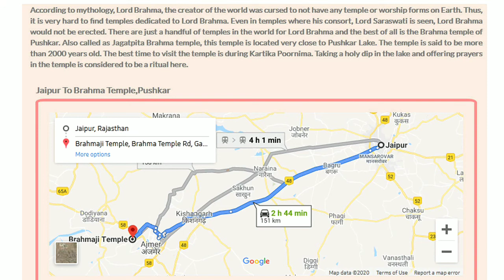Hindurashtra | Hindu Temples in India - Ancient temples | Famous temples in india | Indian Tourism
Hindurashtra | Hindu Temples in India

 Hindu temples come in many styles, are situated in diverse locations, deploy different construction methods and are adapted to different deities and regional beliefs, yet almost all of them share certain core ideas, symbolism and themes. They are found in South Asia particularly India .

Meenakshi Amman Temple,Madurai,Tamilnadu,India
Ranganatha Swamy Temple,Trichy,Tamilnadu,India
Brihadeeshwarar Temple Thanjavur,Tamilnadu,India
Shore Temple Maamallapuram,Tamilnadu,India
Annamalaiyar Temple Thurivannamalai,Tamilnadu,India
Ramanatha Swamy Temple Rameshwaram,Tamilnadu,India
Thillai Nadaraja Temple Chidambaram,Tamilnadu,India
Kamakshi Amman Temple Kanchipuram,Tamilnadu,India
Kumari Amman Temple Kanyakumari,Tamilnadu,India
Jambukeswarar Temple Thiruvanaikaval,Tamilnadu,India
Tirupati Balaji Temple Tirupati,Andra Pradesh,India
Veerabhadra Temple Lepakshi,Andra Pradesh,India
Mallikarjuna Swamy Temple Srisailam,Andra Pradesh,India
Lord Malleshwara Temple Vijayawada,Andra Pradesh,India
Kanaka Durga Temple Vijayawada,Andra Pradesh,India
Kurma Temple Srikakulam,Andra Pradesh,India
Jaganmohini Kesava Venugopala Swamy Temple Ryali,Andra Pradesh,India
Srikalahasteeswara Temple Srikalahasti,Andra Pradesh,India
Yaganti Temple Yaganti,Andra Pradesh,India
Mangalagiri Temple Mangalagiri,Andra Pradesh,India
Virupaksha Temple Hampi,Karnataka,India
Sri Chamuneshwari Temple Mysore,Karnataka,India
Mookambika Temple Kollur,Karnataka,India
Vidyashankara Temple Sringeri,Karnataka,India
Chennakesava Temple  Somanathapura,Karnataka,India
Murudeshwara Temple Murudeshwar,Karnataka,India
Chennakeshava Temple Belur,Karnataka,India
Bhutanatha Temple Badami,Karnataka,India
Kedareshvara Temple Balligavi,Karnataka,India
Veera Narayana Temple Belavadi,Karnataka,India
Sree Padmanabhaswamy Temple Thiruvananthapuram,Kerala,India
Ambalapuzha Srikrishna Temple Ambalapuzha,Kerala,India
Vadakkunathan Temple Thrissur,Kerala,India
Mannarasala Nagaraja Temple Haripad,Kerala,India
Guruvayur Srikrishna Temple Guruvayur,Kerala,India
Sabarimala Ayyappan Temple Sabarimala,Kerala,India
Chottanikkara Bhagavathy Temple Ernakulam,Kerala,India
Mukkal Vattom Sri Ayyappa Temple Mukkal Vattom,Kerala,India
Ettumanoor Mahadeva Temple Kottayam,Kerala,India
Thirunelli Temple Wayanad Valley,Kerala,India
Chilkur Balaji Temple Chilkur,Telangana,India
Sanghi Temple Sanghi Nagar,Telangana,India
Birla Mandir Temple Hyderabad,Telangana,India
Gnana Saraswathi Temple Adilabad,Telangana,India
Karmanghat Hanuman Temple Karmanghat,Telangana,India
Joginatha Temple Jogipet, Medak,Telangana,India
Bhadrachalam Temple Bhadrachalam,Telangana,India
Thousand Pillar Temple Hanamkonda,Telangana,India
Arulmigu Manakalu Vinayagar Temple White Town, Pondicherry,India
Sithananda Swamy Temple Lawspet Main Road, Pondicherry,India
Thirunallar Saneeswaran Temple Thirunallar, Pondicherry,India
Hanuman Mandir, Connaught Place, Delhi,India
Gauri Shankar Temple Chandni Chowk, Delhi,India
Shri Sheetla Mata Mandir Gurgaon, Delhi,India
ISKCON Temple Delhi, Delhi,India
Lakshmi Narayan Temple Delhi, Delhi,India
Lotus Temple  Bahapur, Delhi,India
Kali Mandir Chittaranjan Park, Delhi,India
Chhatarpur Mandir Chhattarpur, Delhi,India
Yogmaya Temple Mehrauli, Delhi,India
Bhuteshwar Temple Haryana, Haryana,India
Savithri Shakti Peeth Kurukshetra, Haryana,India
Mata Mansa Devi Temple Chandigarh, Haryana,India
Vaishno Devi Temple Katra, Jammu & Kashmir,India
Lord Shankaracharya Temple Srinagar, Jammu & Kashmir,India
Lord Rama Ragunath Temple Old Heritage City, Jammu & Kashmir,India